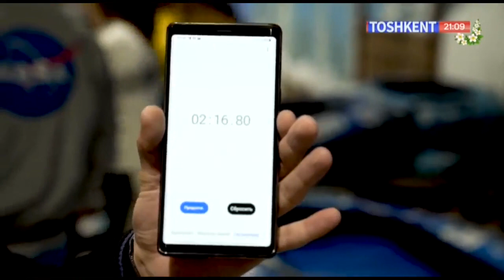Muzlik davri | Ўзбек актёрларидан иборат "Тўфон" ва "Бўрон" гурухлари ўзаро беллашди [08.03.2020]